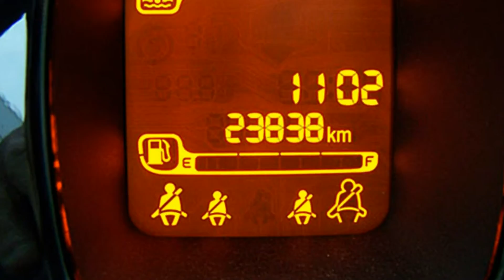Fiat New Panda 1.2 8V Lounge 03212297 Comodo Beige 2013 "Motor Village Berlin"